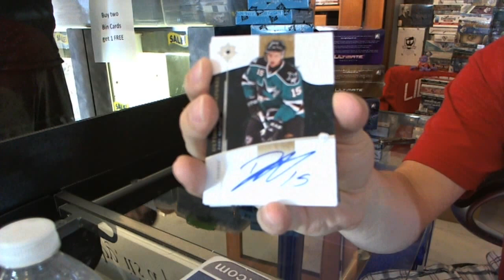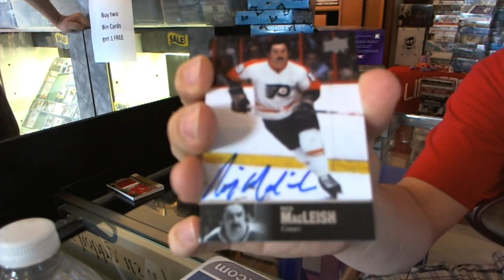Surmy's 11-12 UD Ultimate Hockey 2 Box Break